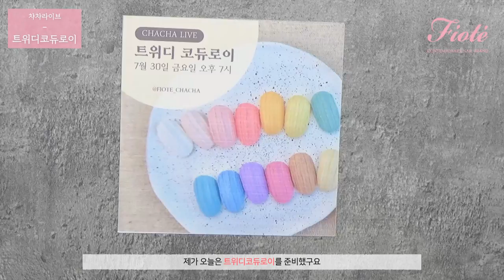챠챠라이브! 룩앳마이트위디 활용, 트위디 코듀로이! 다같이 해볼까요??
✱피오떼 인스타 라이브방송✱